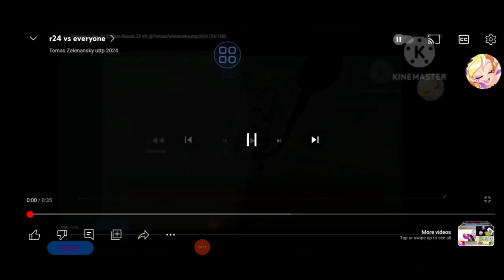Preview 2 Ate V2 Effects Round 26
Softwares/Plugins used
VEGAS Pro 18
NewBlueFX
Orange Vocoder